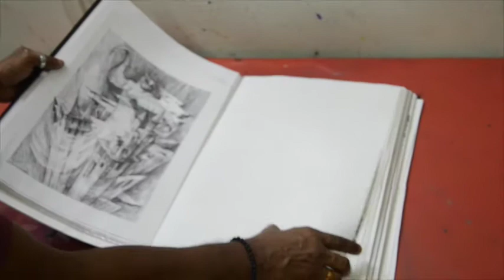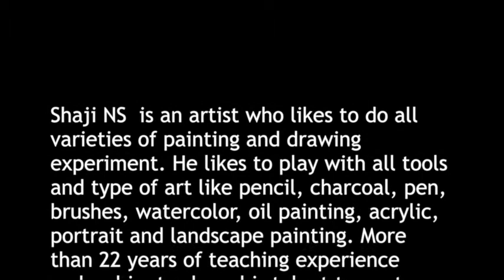legend of lines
a tribute to my art teacher
Shaji Subramanian